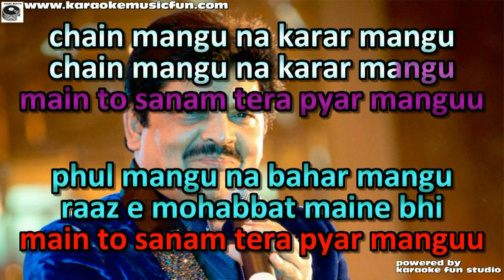Phool Mangu Na Bahar Mangu Semi Vocal Female Video Karaoke With Lyrics